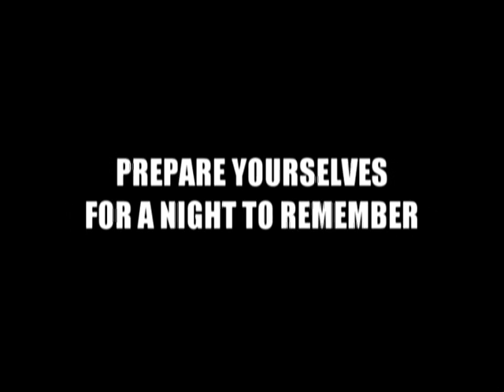Live @ The Lock Stock & Barrel, Crowle